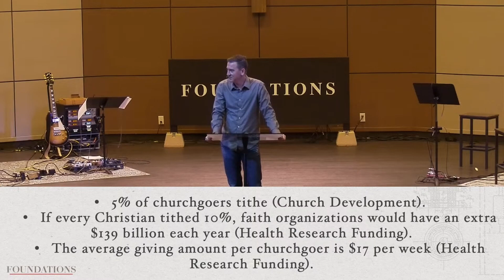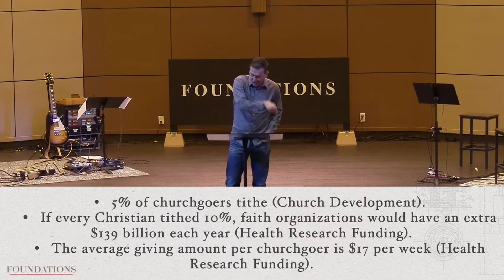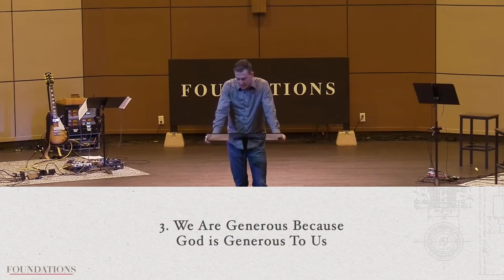June 16, 2024_Sermon Only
Foundations - Generosity // Luke 12:13-21